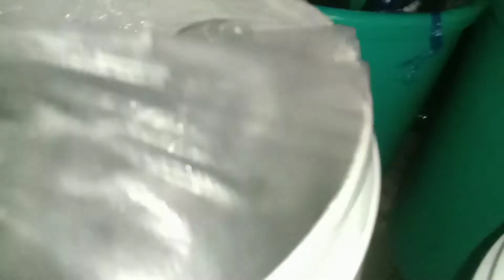MASAYA ANG SUKI KO NAG VIDEO AKO (OH YEAH VLOGS)